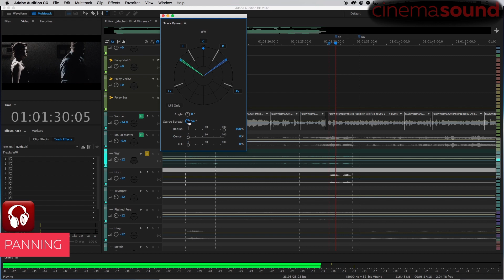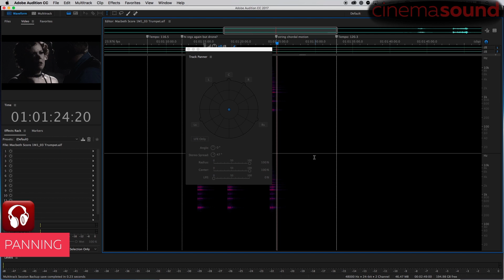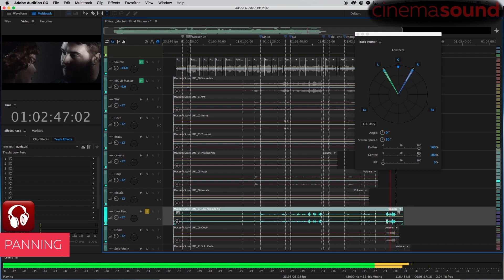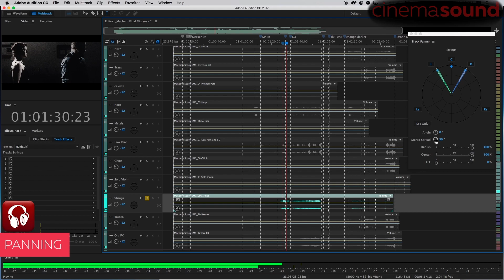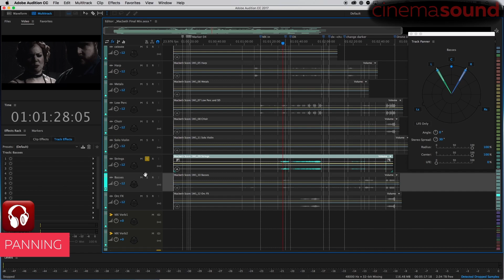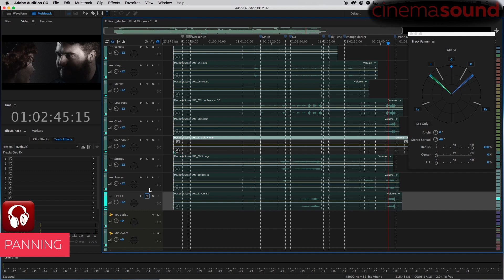Where to Pan Music in Surround Sound 5.1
We show you where to pan music stems in a 5.1 surround sound mix. This is MANDATORY education if you want to compete in the multimedia market. Hundreds of people are already getting their productions to Hollywood-level Audience Impact. Don't you want to join them?